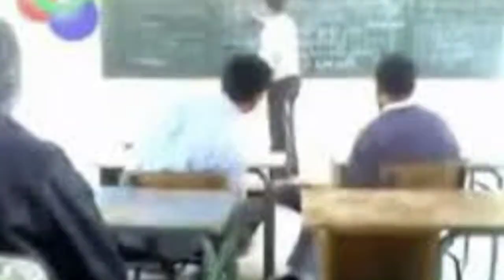NotSoChatty's YouTube Agenda 2020.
So here we are, with a new year 2020, with new new everything ( I suppose so).

I this video I shall disclose to you my YouTube Agenda for this year.

Now a lot of YouTubers are planning what to do this year, and for this they're making a schedule. Considering their example, I realized that this is a really great thing to do, planning what to do this year before doing them ( so as not to get confused) will actually help me a lot, considering that my past 2 years weren't...  let's just "not great" ( now, now,  I know you could have used stronger words for my past works but I don't care you see 😉).

I'll just brief it out for y'all here
1) Destiny 2  Walkthough Series (it'll be great).
2) Expressing My Views Series (Halo Infinite special & Apex Legends Season 4 : Assimilation).
3) Gameplay Reviews (Call Of Duty : Mobile & Ring Of Elysium).
4) Indian Gamer Rants (I hate my School Life).

My Origin & Steam ID is NotSoChattyYT
Plus now I'm also on Steam